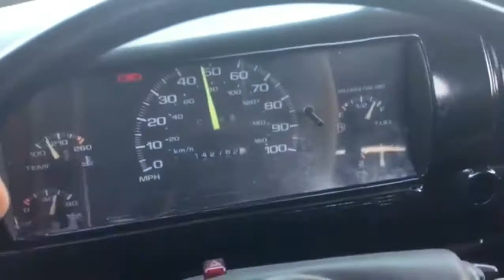1941 Chevy Truck walk around and drive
Go checkout Russ D this is his beautiful truck